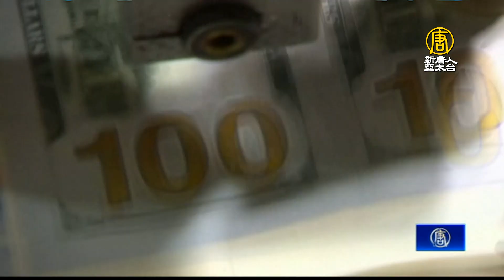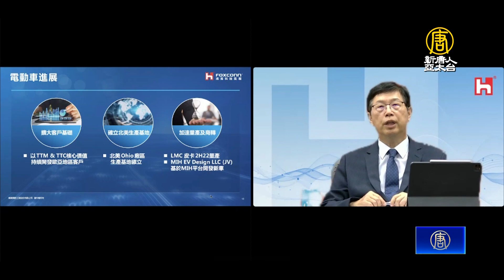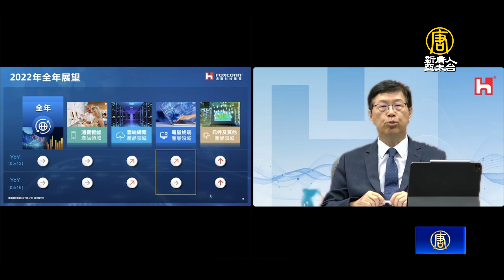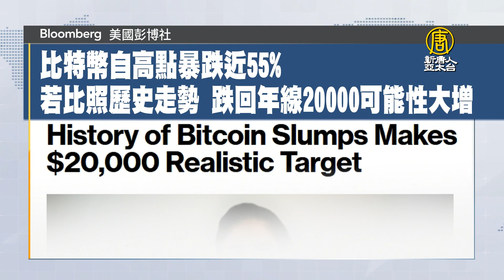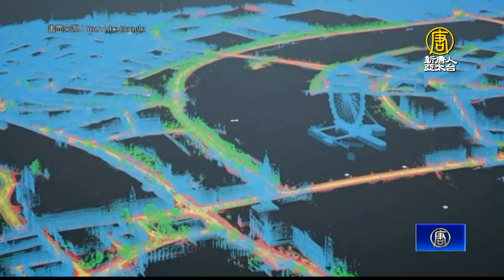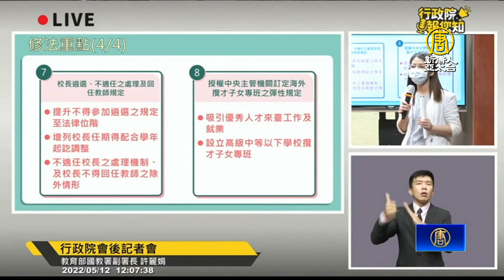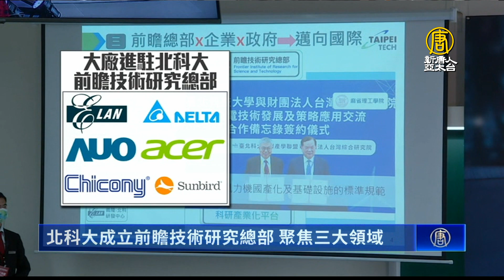🔥 美中貿易戰將停火？拜登何以考慮取消對中關稅？｜央行示警：全球景氣有下行風險｜鴻海俄亥俄州廠Q3量產電動皮卡｜台灣積極攬才！政院拍板國教法修正草案｜新唐人財經新聞｜20220512(四)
台灣央行示警四大風險衝擊，全球景氣添增下行風險，台灣下半年經濟表現也可能受到影響。電子科技產業近期雜音不斷，中共封控措施，又有通膨、戰爭等因素，但鴻海相對樂觀，有信心全年營運相較去年能夠持平。12日上午鴻海正式宣布，取得美國Lordstown廠房，電動車布局，跨入嶄新里程碑。